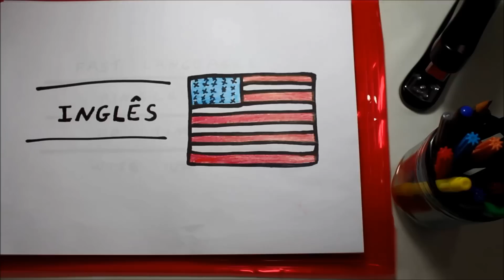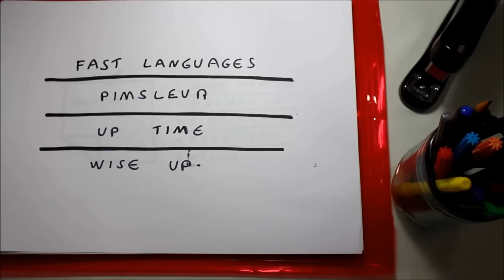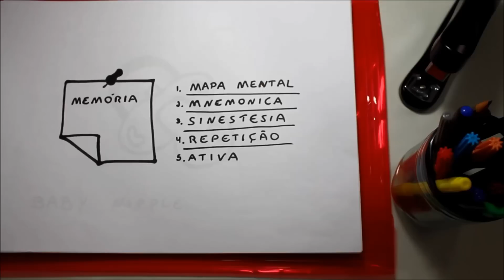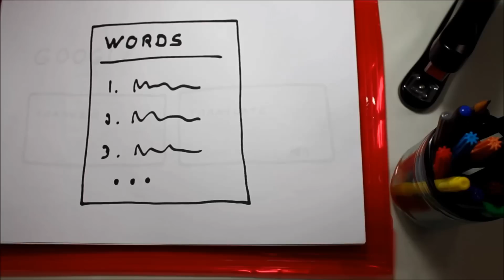Como Aprender Ingles Rapidamente - Conceitos Básicos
Veja alguns conceitos básicos para o aprendizado do idioma mais falado do mundo de forma fácil e rápida.